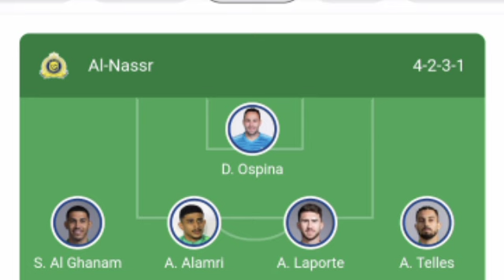Cristiano Ronaldo Goal, Al-Nassr vs Al-Khaleej 3-1 | All Goals and Extended Highlights